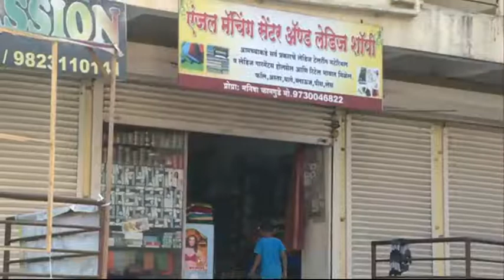प्रधानमंत्री मुद्रा लाभार्थी योजना लाभार्थी मनीषा कानगुडे यांची यशकथा.Divisional Information Office